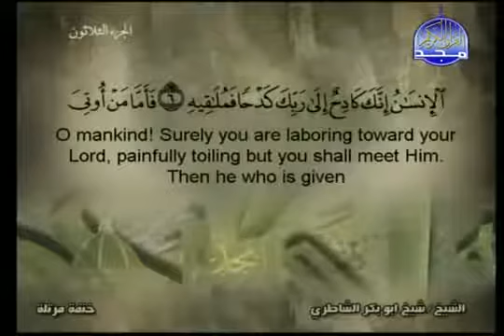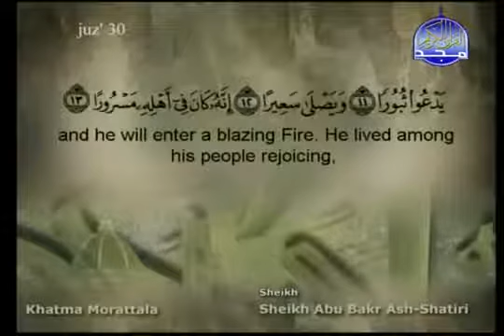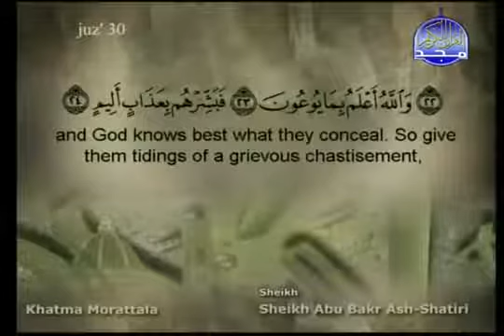84 سورة الإنشقاق كاملة الشيخ أبو بكر الشاطري Abu Bakr Al Shatri